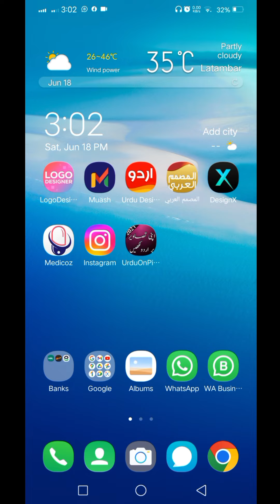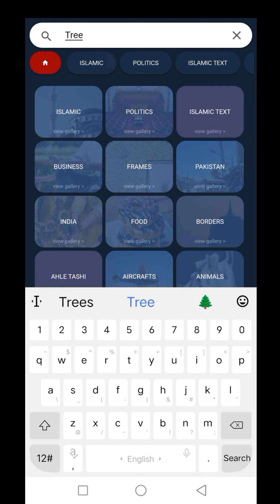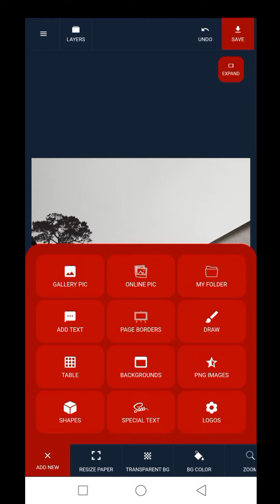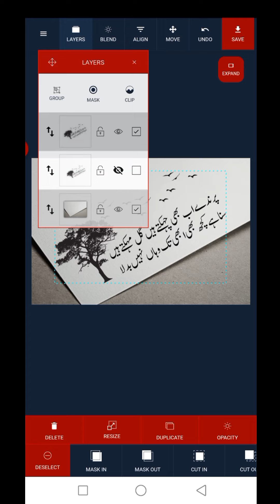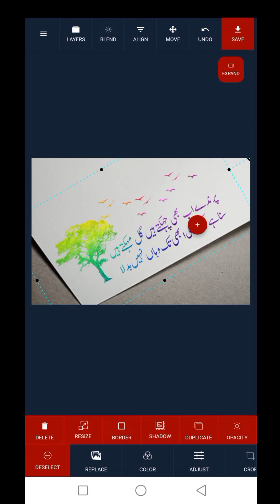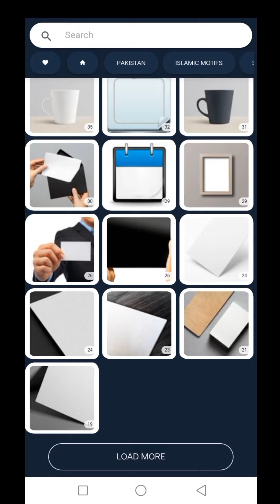How to write Poetry on Paper Mockup In Mobile - Urdu Designer App per Shayari Kese design karen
How to write Poetry on Paper Mockup In Mobile - Urdu Designer Best Urdu Writing and Designing App - Urdu Designer App per Shayari Kese Likhe

In this video, I have told you about a new Style of poetry which you can make your poetry, text on Mobile by very simple method. its call mockups design on mobile
It is very easy to do it with step by step

موبائل ایپ اردو ڈیزائنر پر شاعری کوبہترین انداز میں پرزنٹ یا ڈیزائن کرنے کا طریقہ

Open a new design on Urdu designer app. select the size and choose mockup backgrounds from background section, free backgrounds available in urdu designer app. then select images from glary or make text and raster it. and make what show in this video. hope you can learn